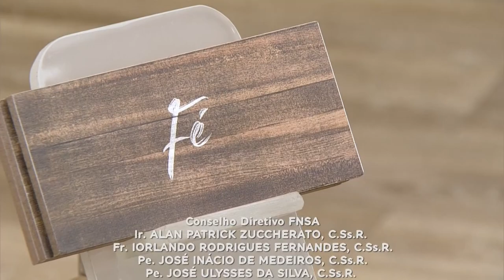Camila Alves canta no Bênção da Manhã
Confira a participação de Camila Alves no Bênção da Manhã!

TV APARECIDA
É bom estar onde a Mãe está!